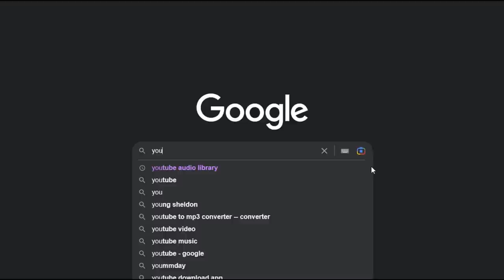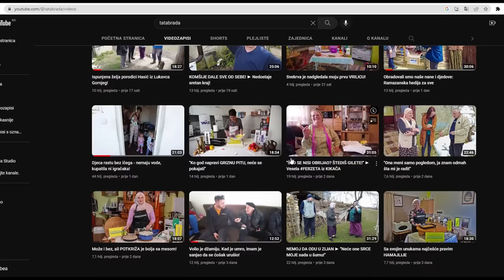Hajrija i Fehada ne žele više da snimaju zajedno!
Sve što je lijepo kratko traje, pa tako i naše druženje sa veselim domaćicama iz Poda kod Travnika. Doduše, i ovaj kraj će izroditi vjerovatno nešto novo, a za početak, izrodio je sukob između dvije glavne sagovornice...

ĆEHAJE B.B,
Srebrenik 75350